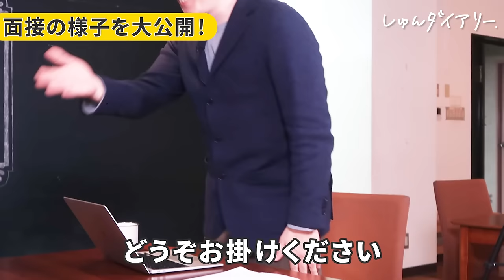「直すところがない」これぞ23卒メガベンチャー早期内定者の実力だ！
続きはWEB版しゅんダイアリーかYouTubeメンバーシップから！

【内容】
0:00 ダイジェスト
0:13 企画説明
0:33 面接開始
0:54 自己紹介
1:23 大学で力を入れたこと
3:32 自分を一言で表すなら？
5:31 複数社内定をもらったらどうする？
8:44 今の自分を形成した出来事は？
11:25 将来のビジョンは？
13:22 感想
13:43 合否発表(自己評価)
14:20 合否発表(面接官の評価)
続きはFlattoへ
14:48 フィードバック
15:51 感想
16:18 真似した方が良い話し方は?

‹株式会社UZUZ 岡本さん›
■YouTube（動画の概要欄で模擬面接・就活相談・ES添削を募集して下さっています！）